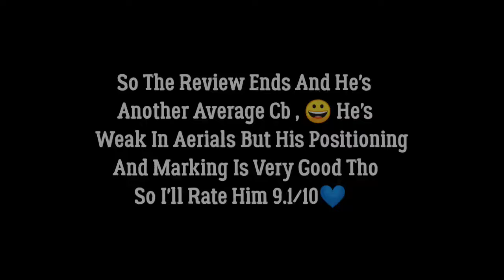HOW GOOD THIS HONOURABLE MENTIONS DANTE IS? FC MOBILE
New Toty Event • Honourable mentions Dante Review • Fc Mobile☄️💗

         🌟💫TAGS🌟💫:

soccer skills
Heroes In Ea fc
Cristiano Ronaldo
soccer
how to sell players in Ea Fc
how to get coins in Ea Fc
soccer skills tutorial
Fifa mobile
Ea fc BEST TEAM UPGRADE
Ea fc Mobile GAMEPLAY
Ea Fc WALKTHROUGH
How To Get Fifa points in Ea Fc
BEST COIN MAKING TRICK Ea FC Mobile
BEST EVENT OF Ea FC Mobile
RONALDO All GOALS
BEST PLAYERS IN Ea Fc Mobile
TEAM UPGRADE IN ea fc mobile
BEST ST Of ea fc
BEST CM of ea fc mobile
BEST LW of Ea FC Mobile
BEST RW of Ea fc mobile
BEST CB of Ea fc
best icon of ea fc
team of the season
team of the season Ea fc
Ea Fc ucl
tots ea fc
RULEBREAKERS Event fc mobile
Ucl group stage ea fc
ea fc new event ucl
ea fc next event
team of the year event ea fc
ucl event in ea fc